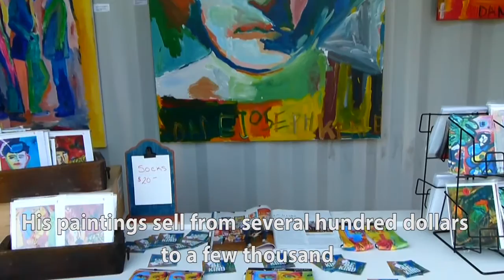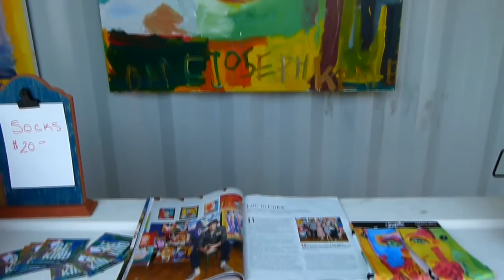Dane Capo Art short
Brandon Seidel created this narrated film to help us share Dane's story. Take 1